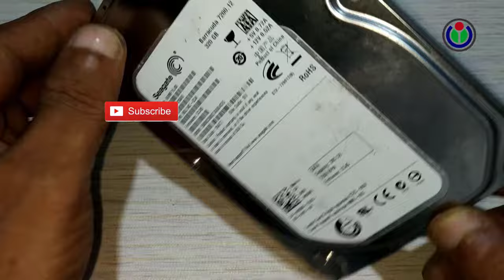How to repair dead/not detected Hard Drive | How to recover data from a hard drive | How to Fix HDD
Hey guys,

My More Channel available Here.
4. "The VillFood" is the lifestyle & food styles of the people in our village.